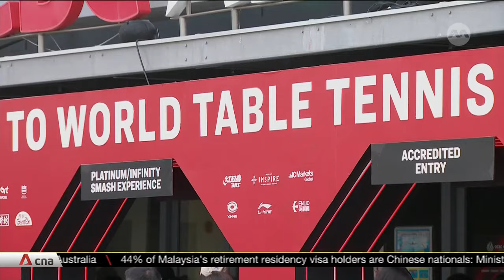Rising table tennis star sets sights on SEA Games after historic run at Singapore Smash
Just 13, table tennis sensation Loy Ming Ying is aiming to represent Singapore in the 2025 SEA Games after making history as the youngest-ever player to win a match at the WTT Singapore Smash. Her rapid rise came after the Singapore Table Tennis Association let her train with the senior national team and gain experience through overseas training camps. Jeraldine Yap sits down with the teenager to find out more about her journey so far.